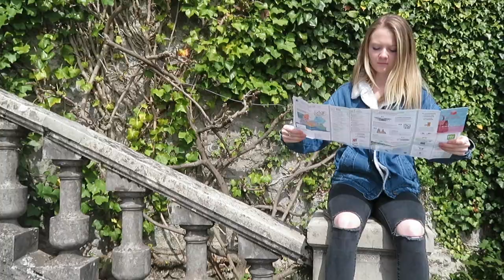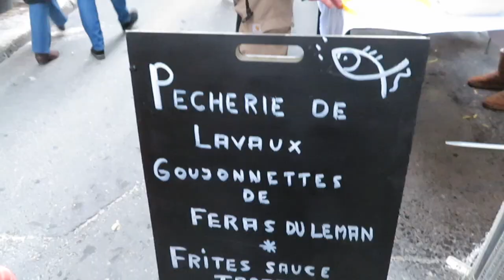SOLO IN SWITZERLAND- Lausanne, Musee de l'Elysée, Ouchy Promenade | Study Abroad Series: Episode 25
Episode # 25

Date published: May 4, 2019

*In this episode Tanja and I went into Lausanne's city center and while she studied in the library I had the majority of the day to myself to explore. In my time I went to the Lausanne Market, Musee de l'Elysée, Palais De Rumine, and Ouchy Promenade :)

// Hello! If you don't personally know me, my name is Olivia (Liv) Watts. I am from Alabama, but this semester I am going abroad to study in the U.K.! Scotland to be exact. I've created this "Study Abroad Series" so that you can follow me around on my travels and see what I'm up to. Hope you enjoy!